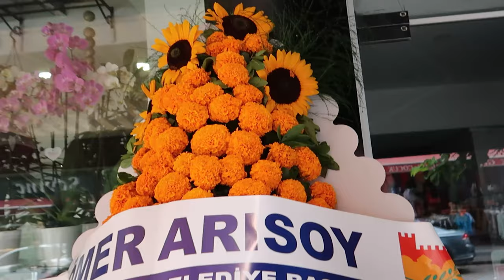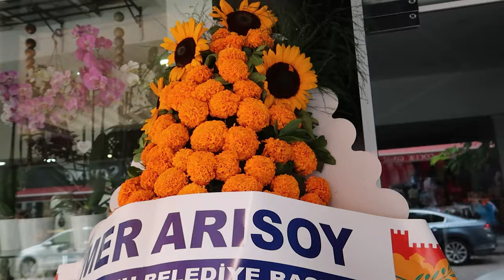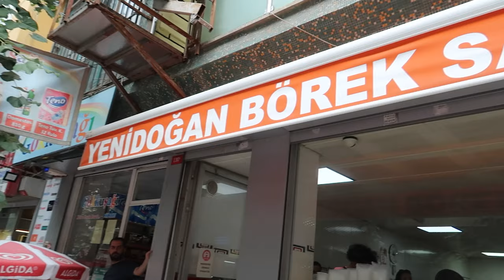ZEYTINBURNU & MARMARA FORUM MALL REVIEW - ISTANBUL - TURKEY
This was our second full day in Istanbul, Turkey and we decided to check out Zeytinburnu and the Marmara Forum shopping mall. Madina's aunt and mother wanted to go to Zeytinburnu to shop for leather jackets, but it was a great place to see a non tourist side of Istanbul. Marmara Forum was a large mall with a lot of different shops. We tried Usta Donerci, which was very delicious, in the food court in the mall.

Travel vlog |  Filmed July 2021|

💻RENT  N CONNECT:
Need internet on your travels? We used this company for our WiFi in Turkey and it worked really well! Made our trip so much more enjoyable and allowed us to use the GPS function of our phone while driving.